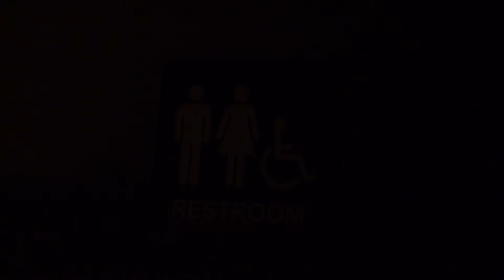A Little Introduction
Tired of your boring old blue signs? It's time for an upgrade.

We're Gray Skunk Inc., a totally innovated, totally original, totally unique design company who can craft, build, design, and so much more. Not only do we sell ADA compliant signs with Grade 2 Braille, we also make furniture, design logos, and make dreams come true.

If you can dream it, we can make it.